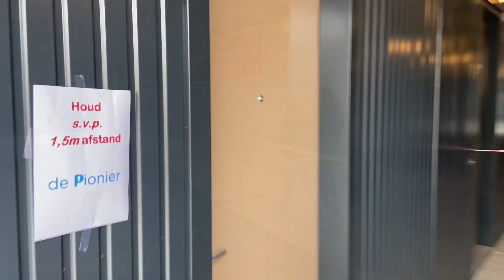Kijkdag De Pionier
Op een aantal dagen in april kunnen de a.s. bewoners een kijkje nemen in een modelwoning op De Pionier, die nog in aanbouw is. Vanaf 18 mei 2021 komen de eerste bewoners er te wonen, dan is alles klaar!